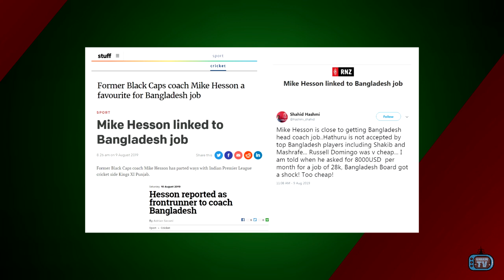ভারত সিদ্ধান্ত নেয়ার পর কোচের অপেক্ষায় বাংলাদেশ! Bangladesh vs India for New Head Coach 2019 Hesson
বাংলাদেশ national team এর জন্য new head coach খুজছে BCB, এরই পরিপ্রেক্ষিতে ৭ই আগস্ট বুধবার সাক্ষাতকার দিতে বাংলাদেশে আসেন সাউথ আফ্রিকান কোচ Russell Domingo আর সেদিনই জানা গিয়েছিল ঈদের পর ১৪ই আগস্ট interview দিতে আসবেন কিউই Mike Hesson! কিন্তু ১৪ই আগস্ট বুধবার জানা গেল না মাইক হেসন ওইদিন আসছেন না। এখন তাঁর আসা না আসা নির্ভর করছে কে India এর new head coach হচ্ছে তার উপর!